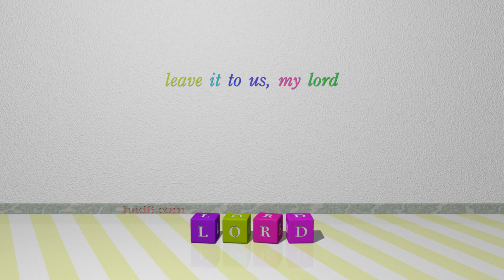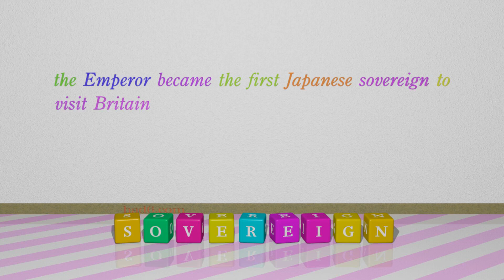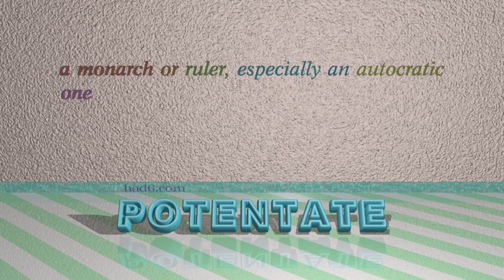king - 7 nouns with the meaning of king (sentence examples)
This video examines king as a noun. Here, 7 nouns, which have meanings similar to that of king in standard English, are introduced through sentence examples. These synonyms help you to remember the meanings of this group of words for improving your vocabulary.